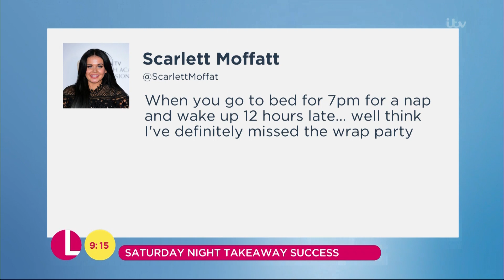Dec's Saturday Night Takeaway Tribute to Ant | Lorraine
Dan Wootton shares some showbiz news.